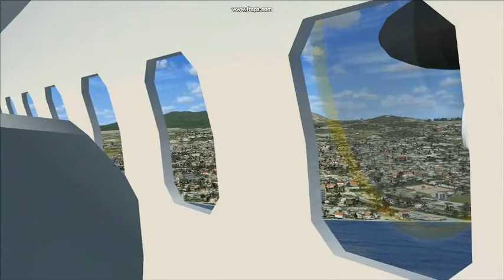FSX - Ponta Delgada (LPPD), SATA Hub - 2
SATA Bombardier DHC8-Q400 CS-TRD "Manuel de Arriaga": descolagem e aterragem em Ponta Delgada (LPPD), pista 30, ilha de São Miguel, região autónoma dos Açores, Portugal

FSX Acceleration
Bombardier DHC8-Q400, de Premier Aircraft Design
Texturas SATA por Bob May - Premier Aircraft Design
Cenário Azores 7 Islands de fsmaniacs
FS Recorder 2.15a
Fraps

SATA Bombardier DHC8-Q400 CS-TRD "Manuel de Arriaga": take-off and landing in Ponta Delgada (LPPD), runway 30, São Miguel island, Azores autonomous region, Portugal

FSX Acceleration
Bombardier DHC8-Q400, by Premier Aircraft Design
SATA livery by Bob May - Premier Aircraft Design
Scenery Azores 7 Islands by fsmaniacs
FS Recorder 2.15a
Fraps